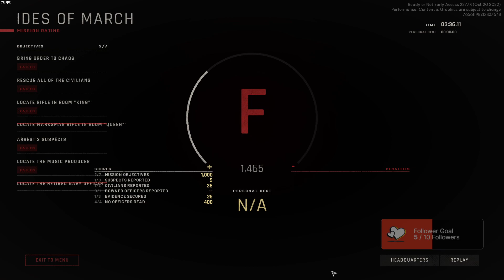Ready or Not | Soloing Missions